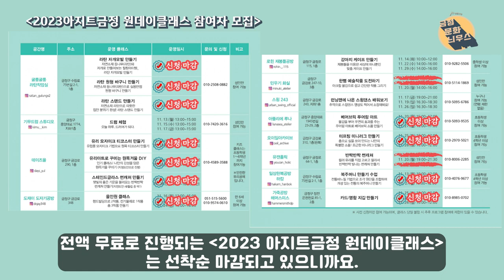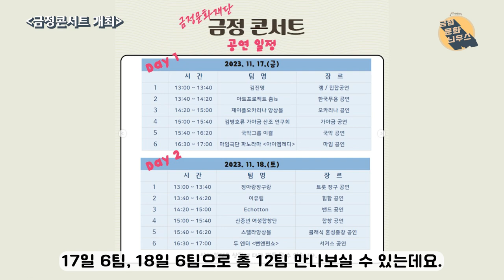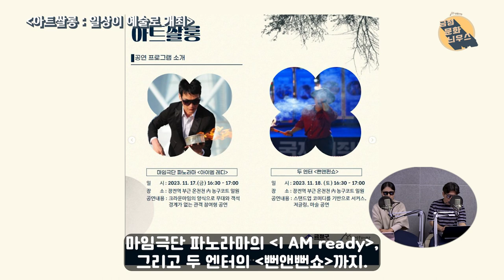음악과 예술이 넘실대는 온천천! 11월 17일&18일 금정콘서트&아트쌀롱 금정 : 문화늬우스 23회